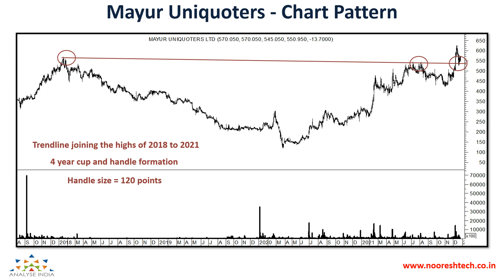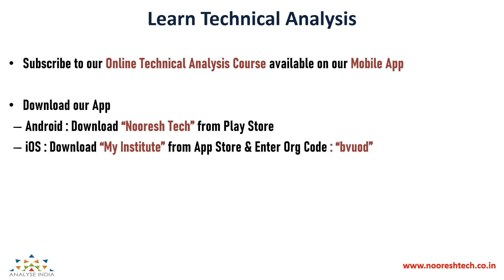Mayur Uniquoters Limited - Chart Analysis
Chart Analysis of Mayur Uniquoters Limited

Please note : This is not any stock recommendation. (Shared only for study purpose)

To Learn Technical Analysis :

iOS - Enter the org code - "bvuod"

1) Technical Traders Room (Educational Content - Free)

2) NooreshTech Blog Updates-  Get a notification for all our blog posts and events instantly as we put it.